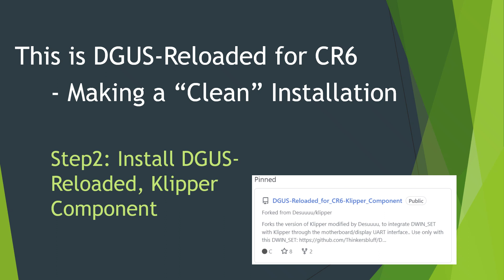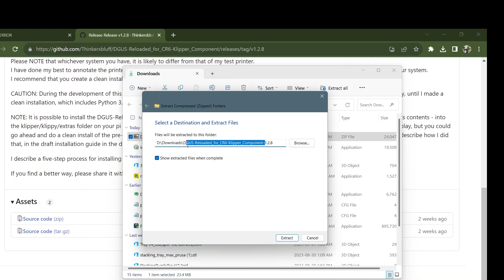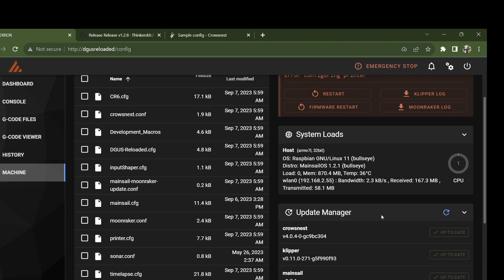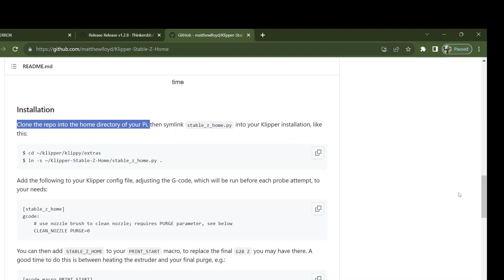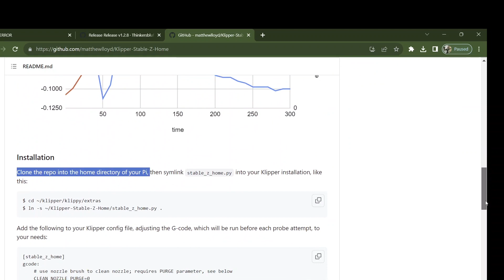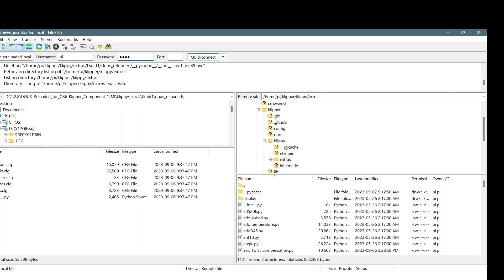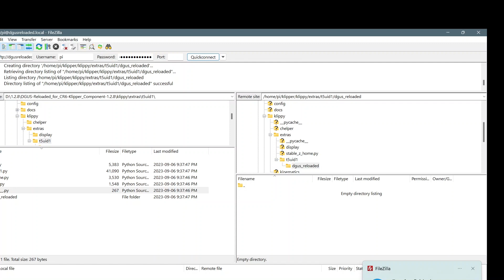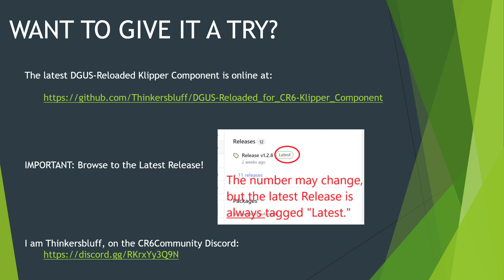Step2: Install the Klipper Component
This video walks you through the process of downloading the latest release of the Klipper Component of DGUS-Reloaded for CR6  to a Raspberry Pi, as step 2 of these 5 steps, to make a "clean" installation of DGUS-Reloaded for CR6:
   Step 1: Install MainsailOS
   Step 2: Install the DGUS-Reloaded Klipper Component
   Step 3: Install the DGUS-Reloaded DWIN_SET Component
   Step 4: Tailor the MACHINE files
   Step 5: Integrate the Slicer

NOTE: You can also follow Steps 2 & 3 if you installed Mainsail, Klipper and Moonraker with KIAUH, and it is not strictly necessary that it be hosted on a Raspberry pi.

Key Moments:
0:00 Intro
0:36 Download the latest Release
1:56 Unpack the Release file
2:59 Locate the Related Changes
4:02 Import the config files
5:34 Install STABLE_Z_HOME.py
11:55 Install t5uid1
16:34 RESTART Mainsail
17:20 Next!

Useful Links:
The latest release of the Klipper Component of DGUS-Reloaded for CR6 is always available from here: